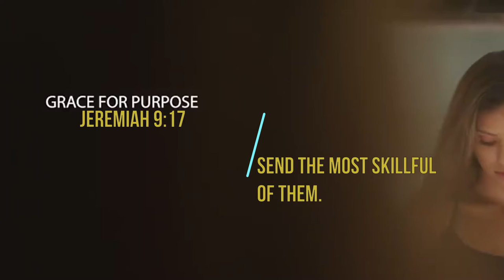Global Women Congress of Prayer October 23 - 24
Global Congress of Women of Prayer.
This October 23 and 24.
Consider it now! Call for wailing to come: send the most skillful of them.- Jeremiah 9:17